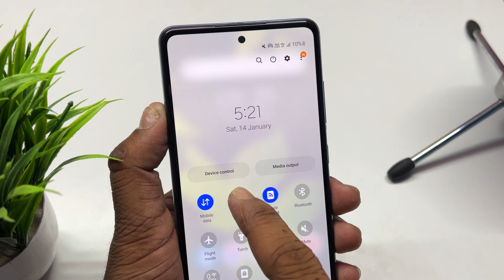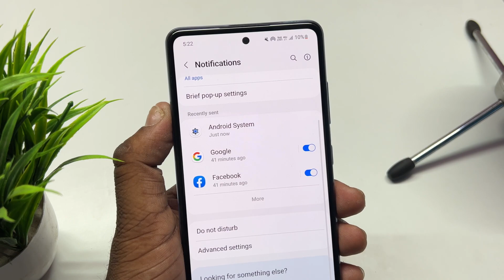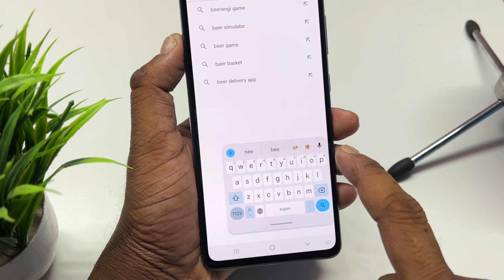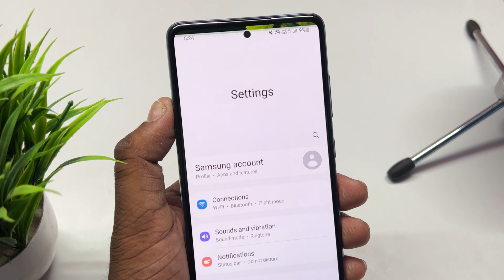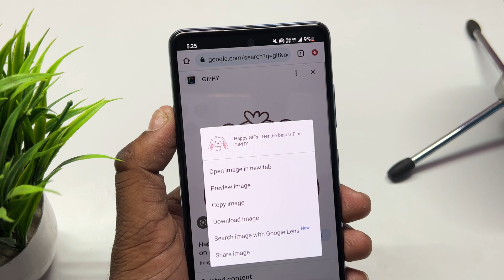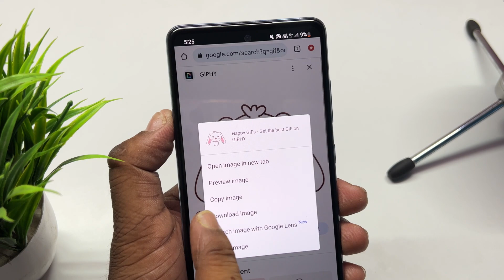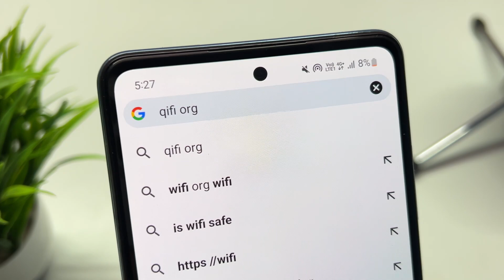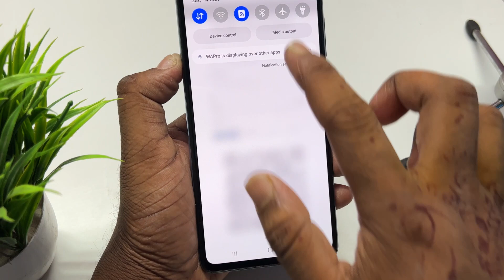Android Phone Amazing Useful Hidden 6 Tips And Tricks !!